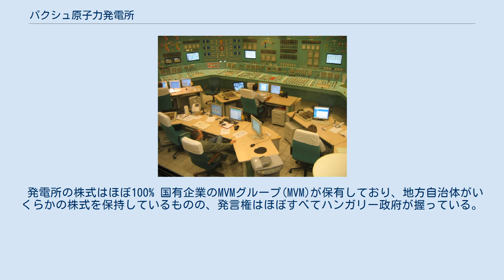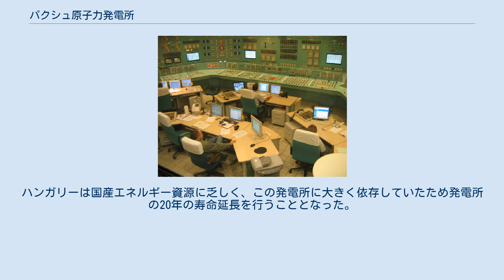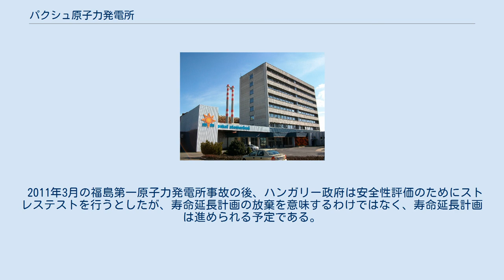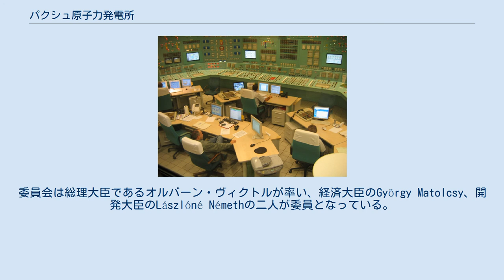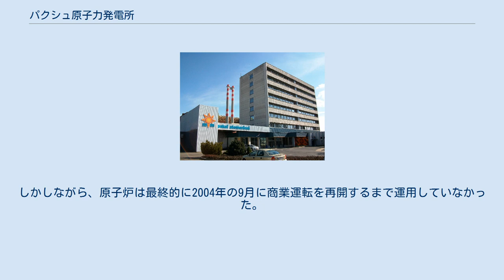パクシュ原子力発電所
ハンガリー・ロシア関係
正面玄関 運転室 パクシュ原子力発電所(ハンガリー語: Paksi Atomerőmű [ˈpɒkʃiˌɒtomɛrøːmyː])はハンガリーのトルナ県パクシュ市から5kmの位置に存在する原子力発電所。
ハンガリーで初めての、そして唯一の原子力発電所となっている。
4機の原子炉によって国内発電量の53.6%が生産されている。
 VVERはソ連で設計された加圧水型原子炉であり、パクシュ原子力発電所ではVVER-440と呼ばれる炉型の原子炉が導入された。
VVER-440のV213という形式はソビエトの設計では初めて安全要素が取り入れられたものである。
この形式では緊急炉心冷却系や補助給水系が加えられ、事故局地化システムが改良された。
 それぞれの原子炉は42トンの低濃縮二酸化ウラン燃料を装荷し、燃料の平均燃焼期間は3年間である。
燃焼を終えた燃料棒は隣接する冷却池で最終処分が行われるまで施設内で5年間保存される。
 発電所の株式はほぼ100% 国有企業のMVMグループ(MVM)が保有しており、地方自治体がいくらかの株式を保持しているものの、発言権はほぼすべてハンガリー政府が握っている。
政府はMVMの部分的民営化を計画しているが、セキュリティ上の配慮からパクシュ原子力発電所の株式は国が保持すると発言している。
 ジャルノビエツ原子力発電所計画の後、ポーランドからの新型炉購入が検討されたが、開発の遅れからこの計画は放棄された。
 建設された4機のもともとの寿命は30年とされていたが、この期限は2012年に過ぎることとなった。
ハンガリーは国産エネルギー資源に乏しく、この発電所に大きく依存していたため発電所の20年の寿命延長を行うこととなった。
2000年、パクシュ原子力発電所は発電所が今後20年の運用を維持できると結論付けた実現可能性調査を認定し、この調査は2005年にも同様の結論で更新された。
2005年11月、ハンガリーの議会は超党派の圧倒的多数で寿命の延長を支援する決議を通過した。
実現可能性調査は非交換可能な部分は追加20年運用を行うための条件を満たしており、少数の交換可能な部分は交換や改修が必要であると結論付けた。
 発電会社は寿命延長に対する世論調査の報告を行い、賛成が70%近くで推移しているとした。
 2011年3月の福島第一原子力発電所事故の後、ハンガリー政府は安全性評価のためにストレステストを行うとしたが、寿命延長計画の放棄を意味するわけではなく、寿命延長計画は進められる予定である。
 2006年に最適化と近代化、及び燃料の改良によって、4号機の電気出力を500MWまで安全に増加させることが可能となり、2007年には1号機でも改良が行われた。
残りの2台も順次改良され、2009年には発電所全体で2000MWeを発電できるようになった。
 2009年3月30日、ハンガリー国会は投票によって330票の内反対6、棄権10の圧倒的多数の賛成を得て、新原子炉の準備作業を行うことになった。
2010年2月26日、国有企業MVMグループは2兆フォリントで開発を開始することを決定した。
2011年1月17日、国家開発大臣のフェッレギ・タマーシュはモスクワでロスアトムのセルゲイ・キリエンコとロシアの副財務大臣ドミトリー・パンキン (Dmitriy Pankin) とパクシュ原発の拡張について話した。
 2012年6月18日、ハンガリー政府はパクシュ原発の拡張を「国家経済の優先計画」と位置づけ、この情況の中で実際の建設手順を準備するために原子力政府委員会を設立した。
委員会は総理大臣であるオルバーン・ヴィクトルが率い、経済大臣のGyörgy Matolcsy、開発大臣のLászlóné Némethの二人が委員となっている。
MVMグループの最新計画によれば入札は2012年中に行われ、建設は2017年から開始、2023年には完成する予定である。
 2003年4月10日、2号機でINESでレベル3の事故が発生した。
事故は原子炉建屋に隣接して位置する燃料冷却池の隣の洗浄槽の水面の10m下にある燃料棒洗浄システムで発生した。
原子炉は3月28日に毎年行われる燃料追加とメンテナンス帰還のために停止し、燃料要素が移動中であった。
 問題の洗浄システムは、事故以前に蒸気発生器からの腐食性生成物の磁鉄鉱が燃料要素に堆積して冷却材の流れに影響を与える問題が...